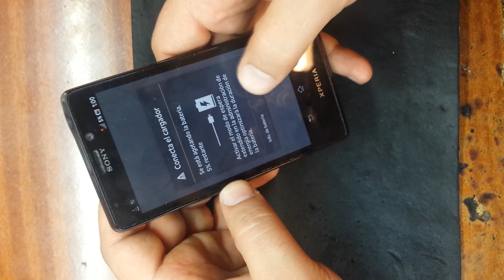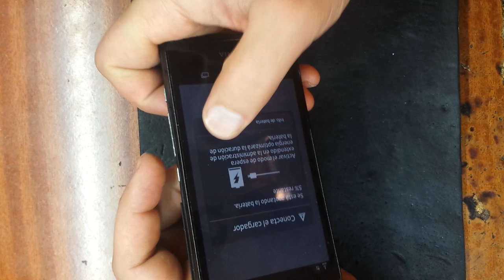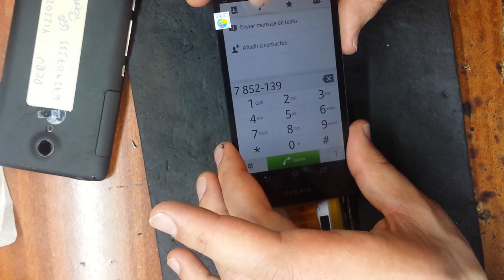Sony Xperia T замена модуля дисплея LT30p, Hayabusa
Sony Xperia T — смартфон от компании Sony Mobile Communications, выпущенный 29 августа 2012 года. Анонс этого смартфона произошёл на выставке в Берлине IFA 2012.